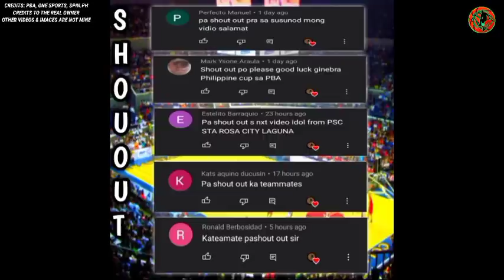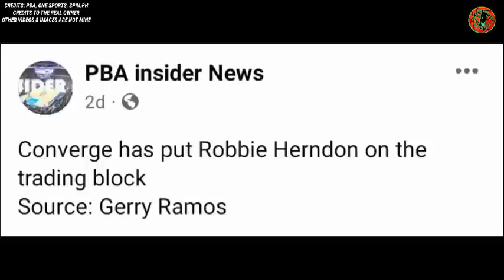GINEBRA, KAPALIT SA ROSTER SPOT|TRADE NA KINASA|HERNDON KASAMA SA ENSAYO! NG ISANG GINEBRA PLAYER!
BACKGROUND MUSIC🎶
YOUTUBE LIBRARY: Bay Street Billionaires-Squadda B.mp3